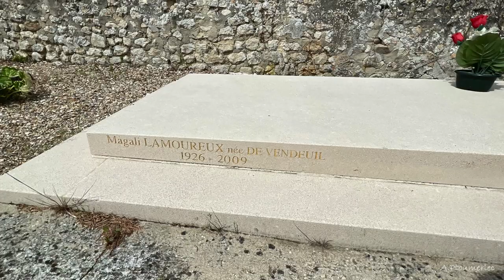ROBERT LAMOUREUX NEAUPHLE-LE-VIEUX